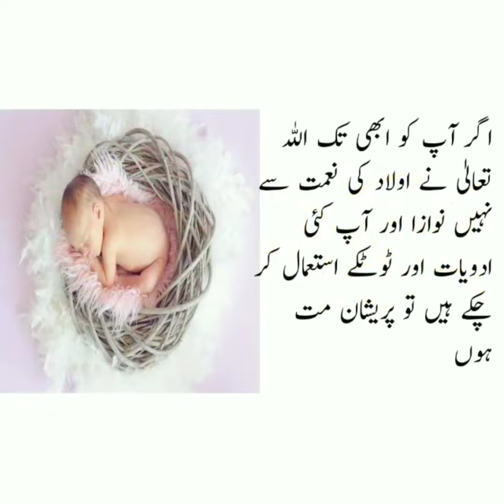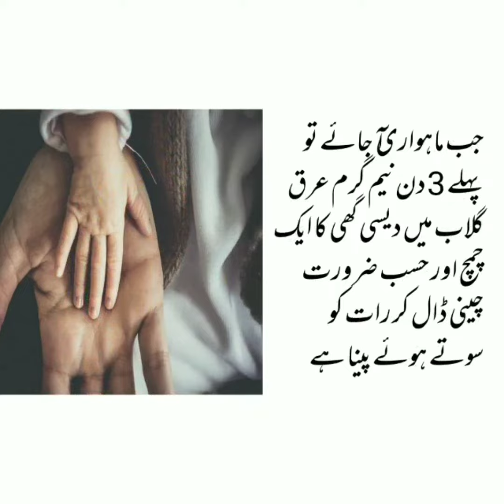Be olaadi ka ilaaj sirf aik totky sy# bhanjpan ka mukml khatma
Be olaadi ka ilaaj
Phanjpan ka ilaj
Oolad k liay totka